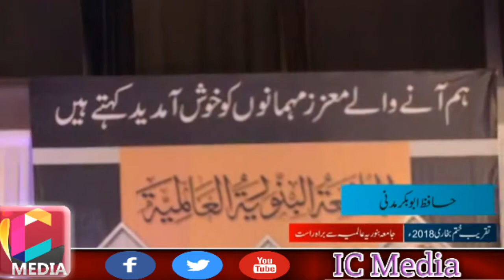Kabe pe pari pahli Nazar Beautiful Naat Hafiz Abubaker Madni at Jamia Binoria by IC Media.